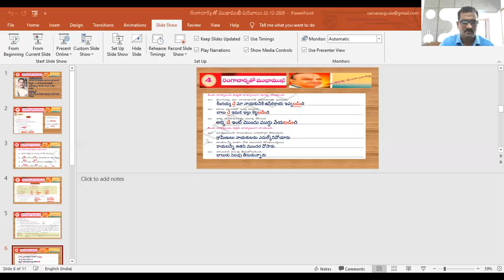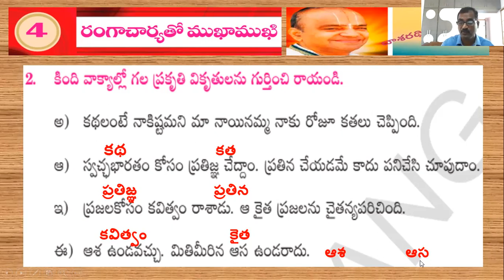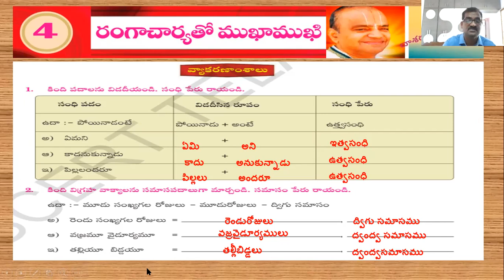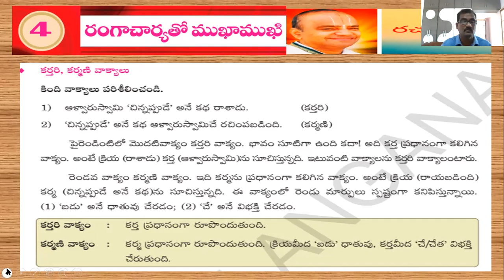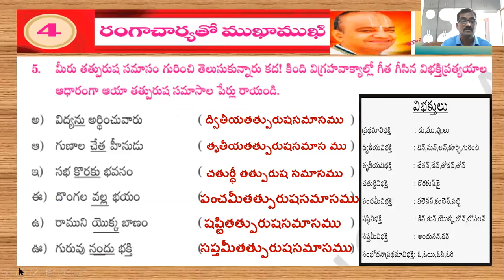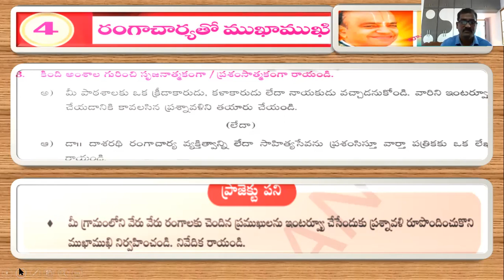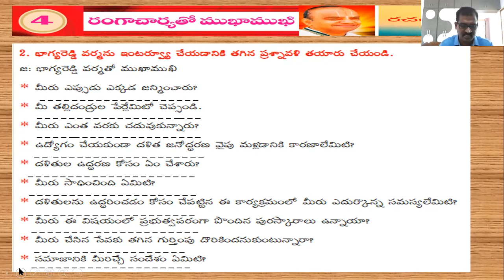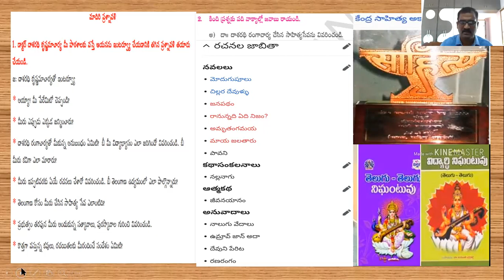రంగాచార్య తో ముఖాముఖీ భాషాంశాలు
IX TELUGU ONLINE CLASS || 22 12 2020  అంతర్జాలబోధన GDSVRAMANA||